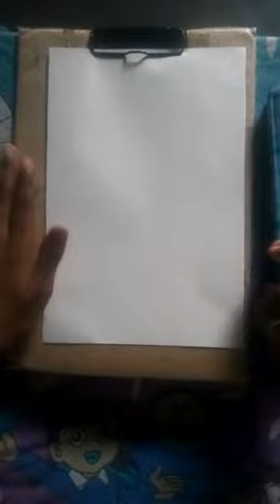Pikachu ¦|¦ Akash ART-WORKS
Hello youtube family this is my another video of cartoon coloured drawing.